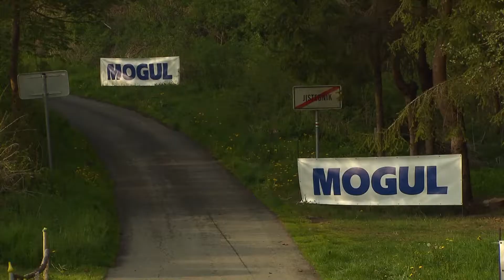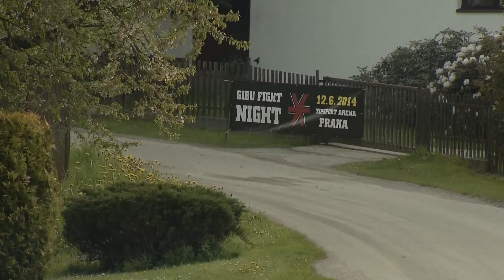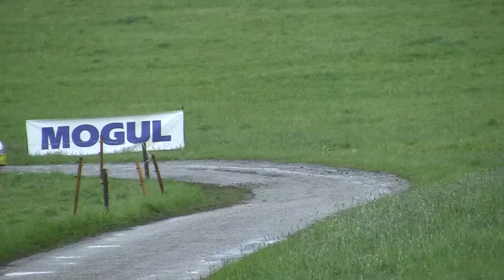42. Rallye Český Krumlov 2014 | 15 | Tomáš Kurka - David Šmeidler